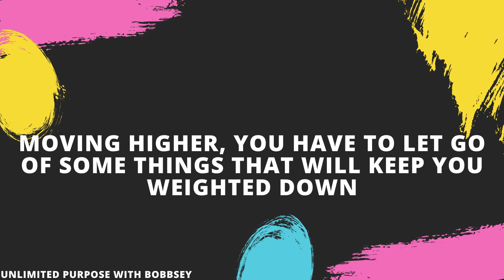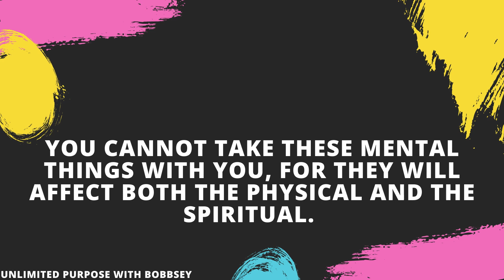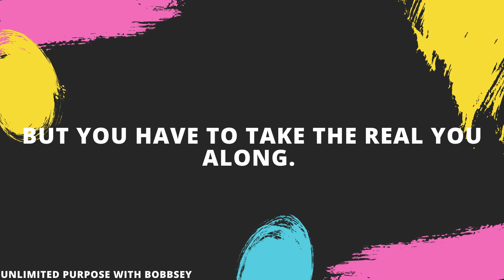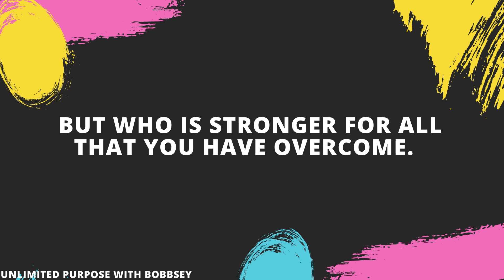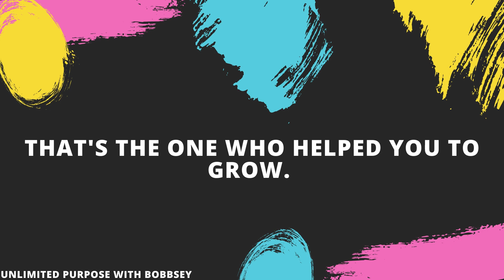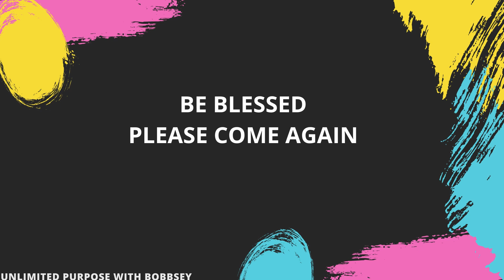DAILY DEVOTION | DO NOT BE CONFORMED | UNLIMITED PURPOSE WITH BOBBSEY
Hey Purposeiths!

If you are not yet a Purposeith, hope you stick around and come along this journey for a daily blessing by clicking that subscribe and notification bell using the link below.

Let’s connect!